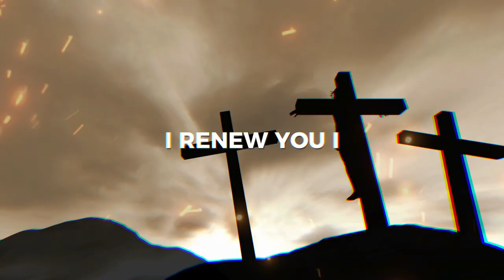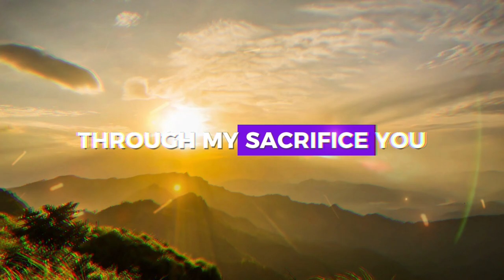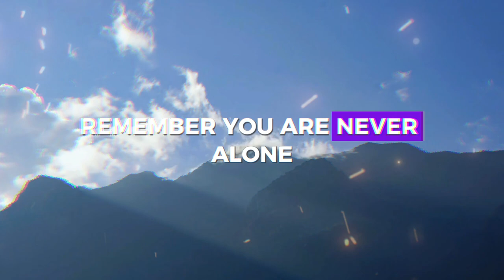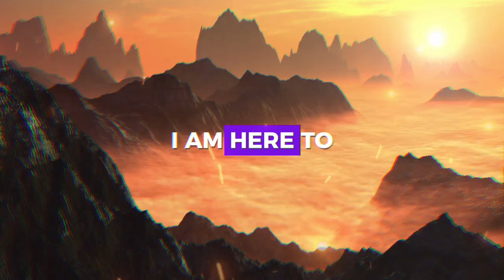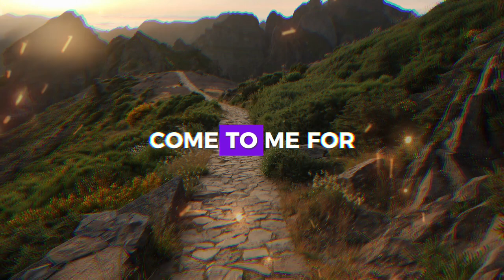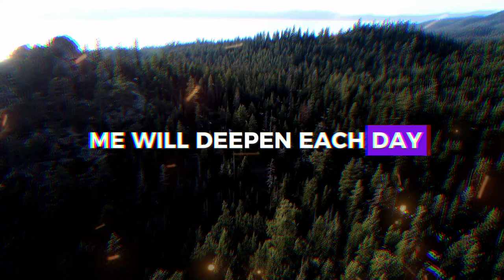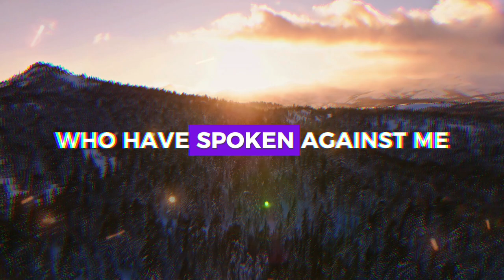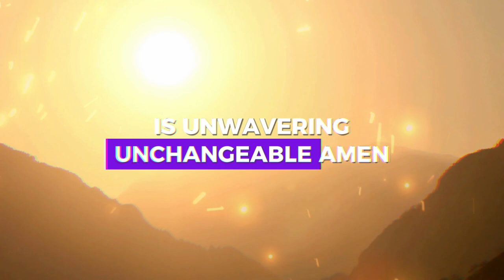I AM YOUR SOURCE OF STRENGTH ❤️ ➨ Gods Message for You | EternalEchoes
I AM YOUR SOURCE OF STRENGTH ❤️ ➨ God Message for You | EternalEchoes

God helps
Godly quotes
Bible Quotes
God Message Tarot
Financial abundance
Angels message
Jesus message
Godly quotes
Lord Helps
Jesus quotes
God
God message
Jesus
Jesus message
God messages
Urgent message from God
Jesus says
Angel Signs
God msg
Angels message
Universe message
Money miracle
Life quotes
Faith quotes
Universe message
Angel message
God Message For You Today
God says
Positive life affirmation
1111
Inspirational message
Spiritual guidance
Overcoming challenges
Belief and trust
Inner strength
Positive mindset
Self-improvement
Emotional healing
Personal growth
Spiritual journey
Hope and encouragement
Finding purpose
Motivational speech
Self-worth and self-esteem
Divine guidance
Divine intervention